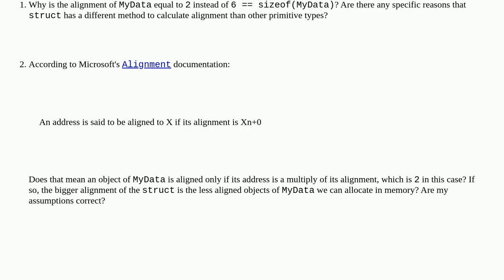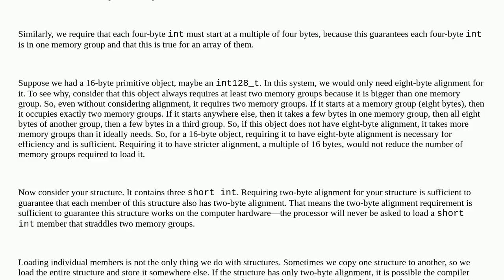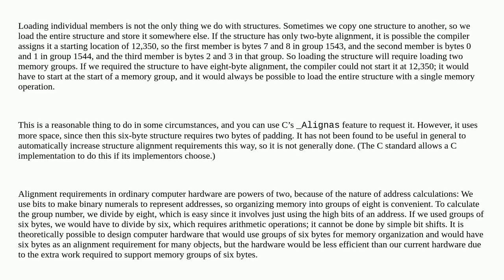Why alignment of struct is not equal to its size?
A special thanks goes out to the community

  c++ c memory-alignment struct memory